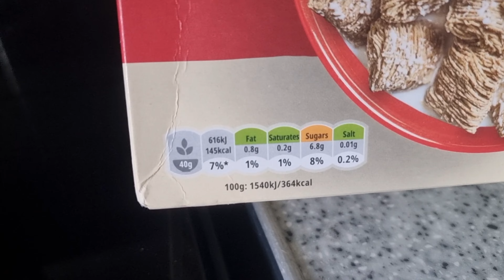SLIMMING WORLD UPDATE | Its been an hormonal week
Hello lovelies,,, I hope your all really really well... ♡

So it's coming up very close to star week & Has I've mentioned a few times if you've been watching me for awhile I always struggle 10 days before star week up until I get my period & This weeks been hard,,, I'm feeling hungry & Tired & Very hormonal...

But I'm ready to get back to it & Find my determination again,,, I didn't just start to lose weight to just gain it all back again,,, I've got this & If your feeling in the same boat,,, then your not alone & You'll find your determination again... ♡

Sending each & Everyone of you lots of love always... Thankyou all so much for always being so supportive & Showing up for me,,, it honestly does mean so much to me,,, I appreciate each & Everyone of you... ♡